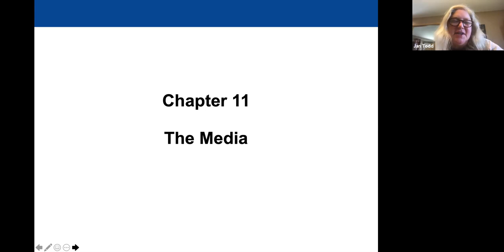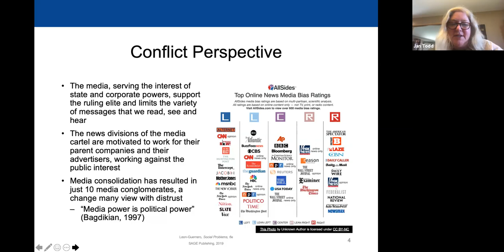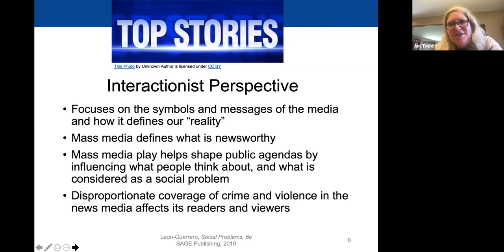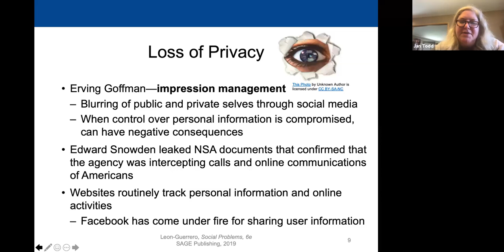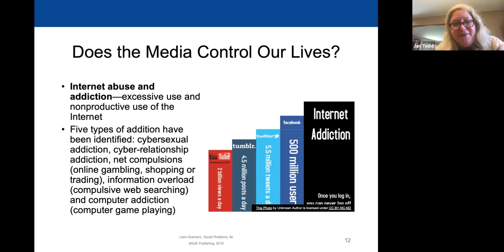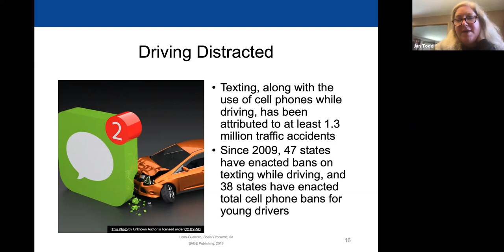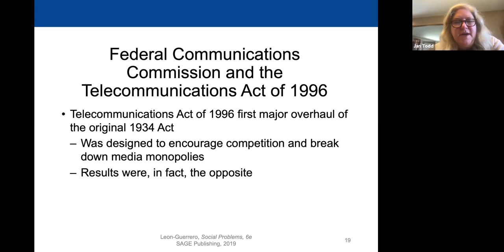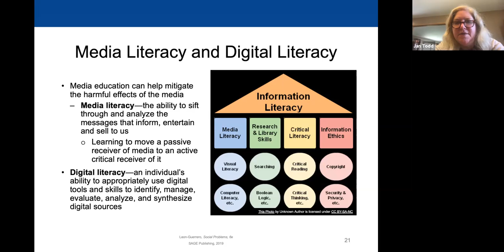Instructor Video The Media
This is final lecture for the class:) Instructor lecture on The Media